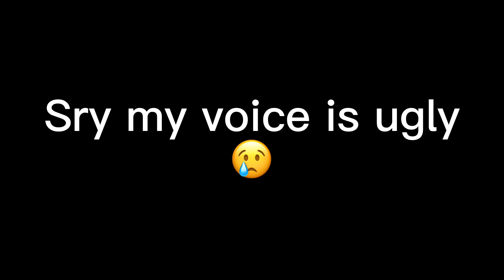Sry my voice is really ugly and i cant speak english that good😢